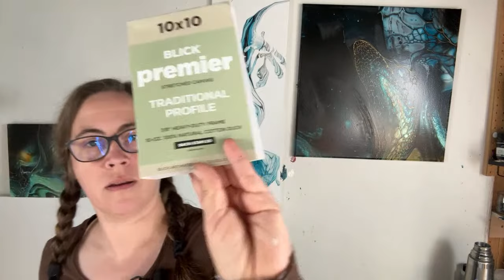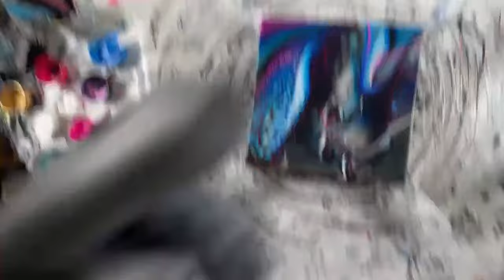Monday live session 10/2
Welcome! Lets paint and chat!

Hey, if you enjoy what I'm doing and would like to support me, it could be as easy as clicking the like button, subscribing or even becoming a patreon or a member of my channel:

Pick what's more convenient for you! Even a Thumbs up on my videos helps. But you know that already...

📌 I'll be teaching private workshops here in my studio! Come and enjoy the cental coast of California while painting with me. Geat for beginners and veterans!

and now, to the art:
📌 If you need an overview to my ingredients and the whole technique, you might want to watch this:

Behr Dynasty deep base semi-gloss and minwax polycrylic (roughly 2:1) from Home depot
And thinning to the right consistency with JoSonja gloss varnish (Dick blick, jerrys artsarama or Fluidart.co)

I used just two paints in this
NOVA color
Paynes grey and super pearl gold

for TLP and SUP, Silicone mats, Palette knives etc.

📌 The magic juice/Cell activator  is mixed with australian floetrol. (1:1)
paint
in this case tri-art carbon black

The wall paint I use for my PILLOW PAINT  is Glidden essentials 'white' in eggshell

📌 THE SPINNER  I'm using is my own design and creation. Every single work step is done by my hands and my table saw (operated by me)

sheleeart15JWS

more LINKS:
My Website and to get the spinner

I'm also on TikTok... kinda

J

bloom, transfer swipe, fluidart , art therapy, destress, abstract art, acrylic, pouring, sheleeart, paint pouring, pour, art therapy fluidart sheleeart arttherapy mentalhealth swipe spinart scoop and drag, experimental design contemporary art акриловая заливка acrylic painting abstract art acrylic pouring pouring medium satisfying video acrylic pouring waterfall acrylics composition in art abstract acrylic painting acrylic pouring cells split cup pouring split cup technique sandwich pour acrylic flip cup acrylic pour art therapy pigments molly kanella olga 2 sarah mack golden fluid acrylics mina villegas scoop and drag fluid art